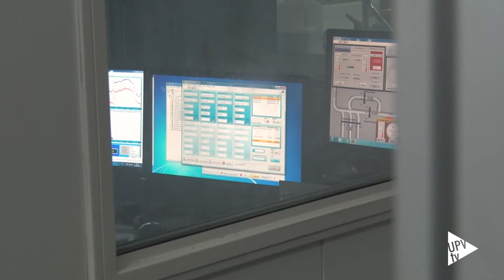MEDAS HORIBA - Noticia @UPVTV, 05-07-2016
Ayudan a la fabricación de coches más respetuosos con el Medio Ambiente desde la investigación más vanguardista. Investigadores de la Universitat Politècnica de València han desarrollado tres patentes para la fabricación del equipo MEDAS. Los resultados del test del nivel de emisiones de CO2, de los motores de vehículos, varían según se midan al nivel del mar, o en la montaña. A partir de septiembre del año 2017 los fabricantes de coches deben adaptar la evaluación de motores a los nuevos requerimientos de homologación Real Driving Emisions. Este sistema exigirá conocer los niveles de emisión hasta a 1.300 metros de altura, sobre el nivel del mar.

La multinacional japonesa Horiba ha realizado el lanzamiento mundial de MEDAS. Volswagen ya ha adquirido un equipo, la segunda unidad está en fabricación para Ford, en Alemania, y el tercero para Jaguar Land Rover, en Reino Unido.

MEDAS permite reducir los costes de trasladar los motores a diferentes puntos al poder simular situaciones de presión altura y  temperatura. Desde el Instituto CMT Motores Térmicos de la UPV se trabaja ya en un nuevo prototipo más avanzado que lo complementa.

La tecnología desarrollada y evaluada por los investigadores de la UPV, y que incorpora MEDAS, permite simular las variaciones de presión asociadas a la altura de funcionamiento. Esto ayuda a los ingenieros a garantizar el rendimiento y prestaciones de los motores, desde el momento de su prueba y calibración en el laboratorio. Esto permite conocer los niveles de emisiones derivados de esa variación de presión, para poder reducirlos por debajo de los límites de la norma.

Entre las ventajas destaca su bajo consumo energético y el reducido tamaño de sus componentes.